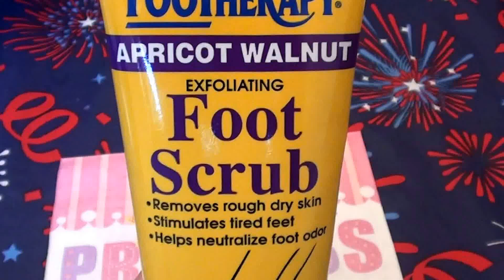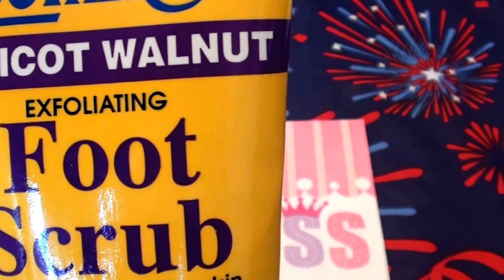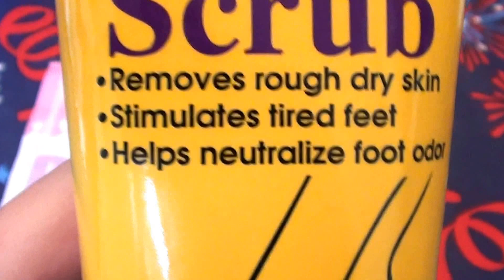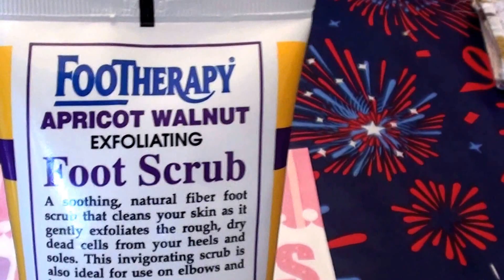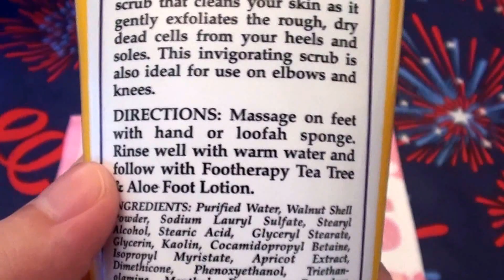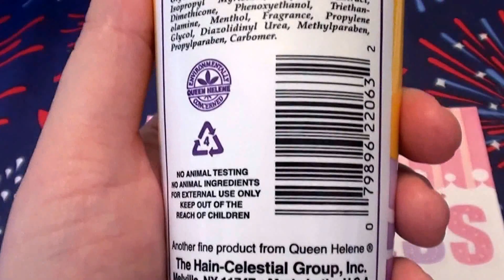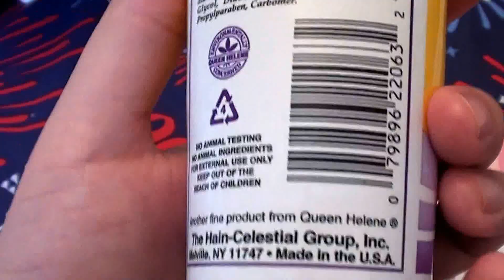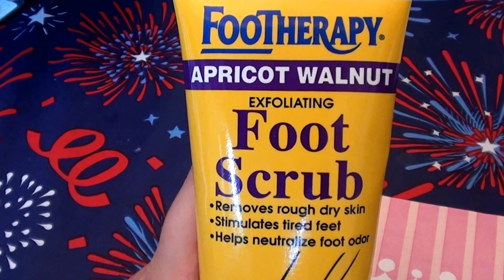Queen Helene Exfoliating Foot Scrub Apricot Walnut REVIEW Cruelty Free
Helene Exfoliating Foot Scrub Apricot Walnut -- Cruelty Free.. 7 fl oz